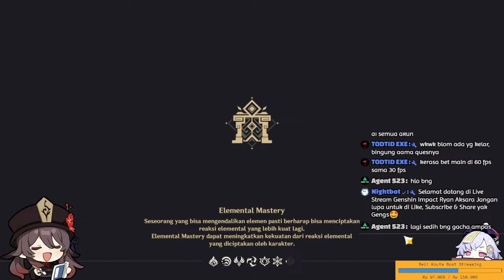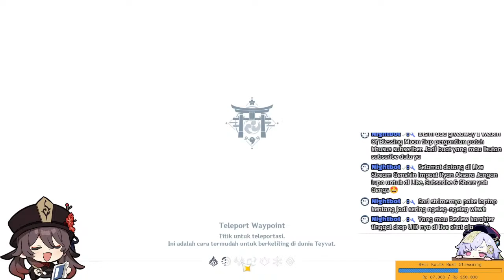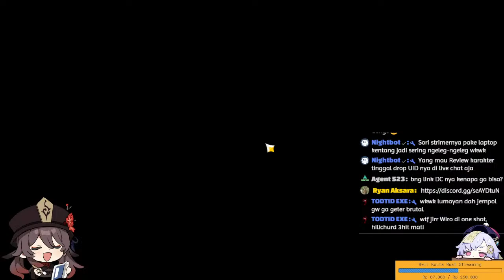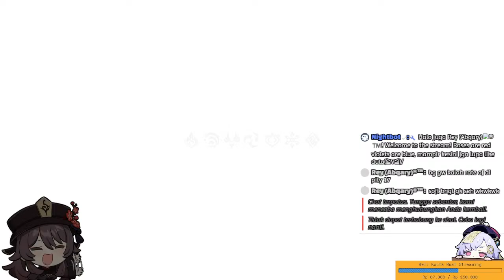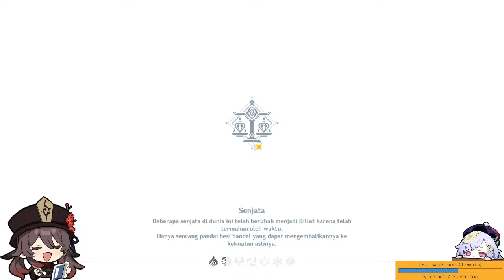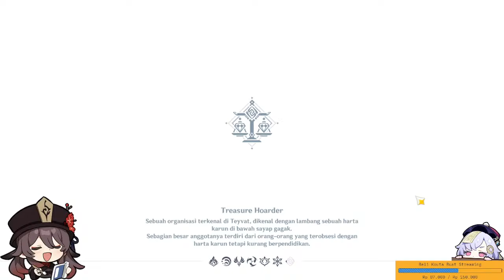🔴[LIVE] Bang Mending Nepilet Atau Kajuha? Wkwk | Genshin Impact Indonesia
Uid Genshin
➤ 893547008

➤ Dilarang baper, karena livestream ini hanya HIBURAN.
➤ Saya berhak menolak donasi challenge.
➤ Saya berhak mematikan MEDIASHARE yang berpotensi melanggar peraturan Youtube.

➤ Setiap dukungan yang kalian berikan sangat diapresiasi agar meningkatkan kualitas channel ini

Peraturan Review Akun
► Yang mau Review ID Genshin Impact bisa langsung drop UID di Live Chat Stream Youtube.
➤ Review Karakter Gratis Tapi Karena Aku Baru Main Genshin Impact Sori Kalau Reviewnya Belum Maksimal, Cuman Ada Beberapa Karakter Saja Yang Aku Bisa Review.

Spesifikasi:
Laptop Asus Vivobook Go 14
Processor: AMD Ryzen™ 3 7320U Mobile Processor 2.4GHz (4-core/8-thread, 4MB cache, up to 4.1 GHz max boost)
Graphics: AMD Radeon™ Graphics

Webcam: Belum Punya

Headset : Rexus Gaming Thundervox HX9

Terimakasih telah mampir ke channel Ryan Aksara!